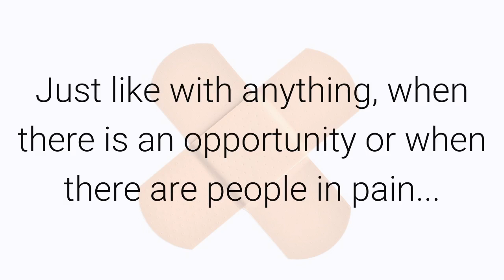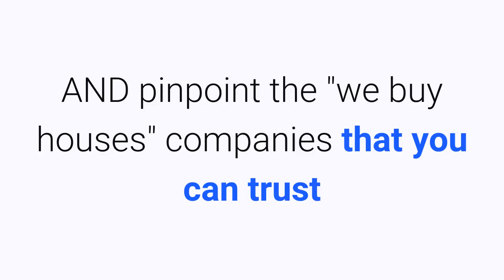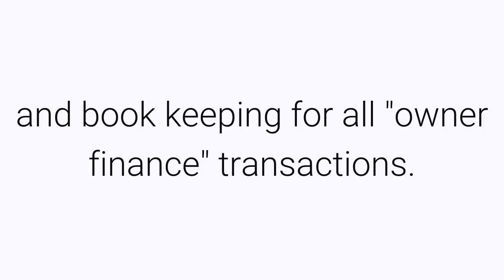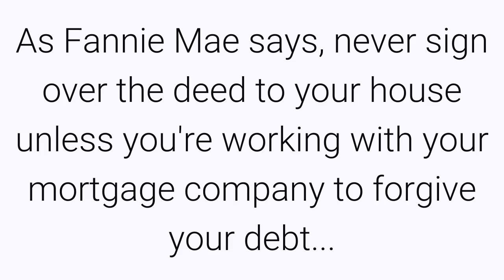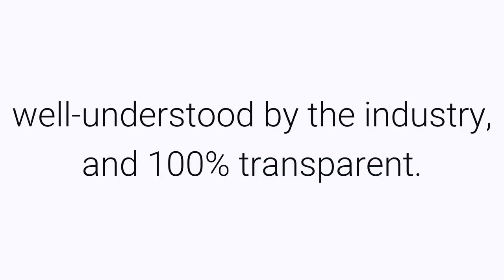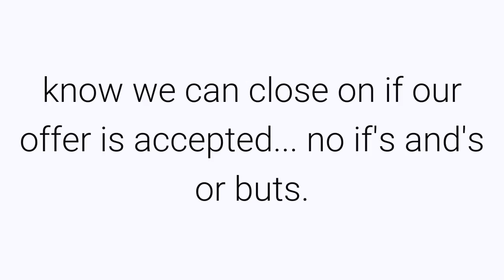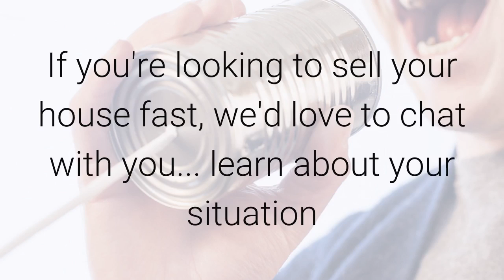How to Spot 4 Common Foreclosure Scams in Texas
We are professional home buyers based in Austin, Texas, and we offer a unique home buying service so that you can avoid foreclosure and sell a house fast in Texas (Austin, Bastrop, Round Rock, San Marcos, San Antonio, Dallas, Fort Worth and Arlington). We work to prevent a foreclosure from ruining your credit score for years to come.